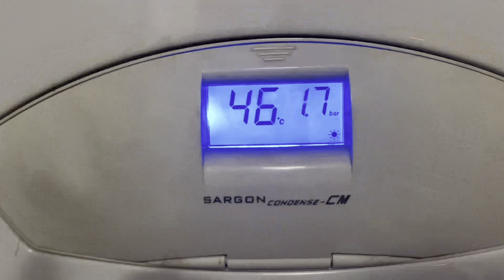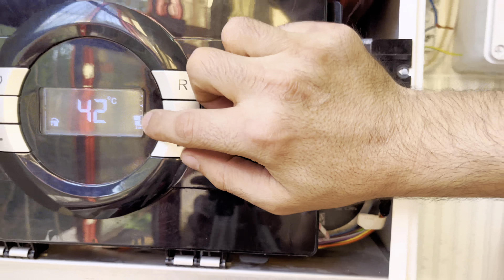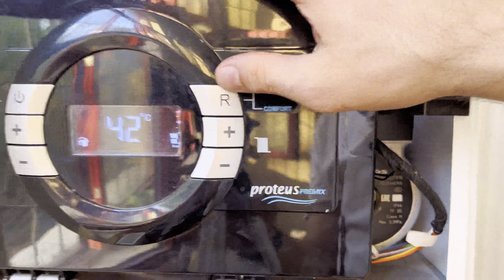3 Bar Emniyet Ventili / Kombi Neden Su Akıtıyor? / Emniyet Ventili Nedir? [2022]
Kombilerde güvenlik elemanı olarak görev yapan 3 bar emniyet ventili ile alakalı ayrıntılı bilgiler paylaştım. 3 bar emniyet ventilinin görevi nedir, kombi içerindeki konumu nedir, arızalandığında ne gibi sorunlar meydana gelir hep beraber incelemiş olduk. Umarım faydalı olur. İyi seyirler dilerim.

Klima ile Alakalı Ayrıntılı Bilgilere Ulaşmak İstersen Bu Serilere Kesinlikle Bakmalısın!

Meslek Atölyesi 2022 yılının başında kurulmuş bir eğitim kanalıdır. Bu kanalda Tesisat Teknolojisi ve İklimlendirme alanı ile ilgili birçok bilgiyi ve uygulama videolarını bulabileceğiniz gibi, diğer alanlarla alakalı teknik ve pratik bilgiler içeren bilgilere de ulaşabileceksiniz. Isıtma, soğutma ve tesisat sektöründe Türkiye ve Dünya çapındaki gelişmeleri hep beraber inceleyeceğimiz bu ortamda edindiğimiz bilgileri birbirimizle paylaşarak mesleki anlamda birbirimize oldukça fayda sağlayacağımıza eminim.

LÜTFEN YORUM YAPARKEN ANLAŞILIR BİR DİL KULLANALIM. ARIZALARI AYRINTILI VE ANLAŞILIR ŞEKİLDE YAZALIM.